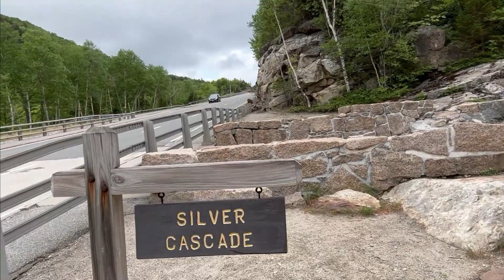MUST SEE Silver Cascade Falls in Crawford Notch State Park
Join us as we embark on an adventure to the Silver Cascade Falls in Crawford Notch State Park!

Located just off the highway and nestled in the stunning White Mountains of New Hampshire, these magnificent falls captivate with their raw beauty and mesmerizing cascades. We take you along on our journey as we hike up the side of the falls, capturing the awe-inspiring views at every step. From the glistening waters to the looming surrounding mountains, the scenery is simply enchanting.

The best part? This unforgettable experience is accessible to everyone! Whether you're a seasoned hiker or simply passing through, the short hike provides easy access to the falls and rewards you with panoramic vistas of the White Mountains.

Join us as we soak in the tranquility of nature and showcase the majestic Silver Cascade Falls. Get ready to be inspired by the raw power and serenity of this hidden gem. Don't miss out on the chance to witness the beauty of Crawford Notch State Park and create your own unforgettable memories.

SOCIAL MEDIA